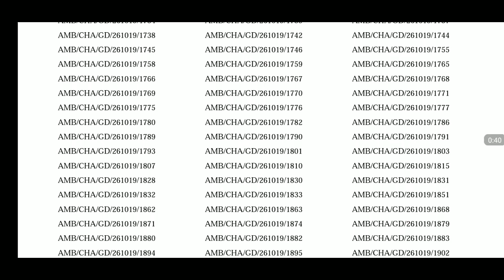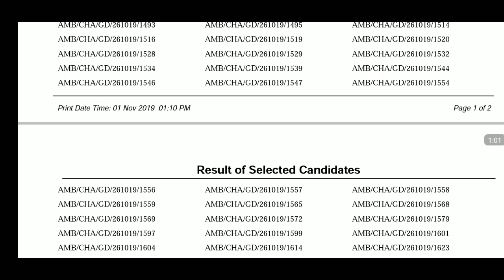Army Final Result Aro Charkhi Dadri